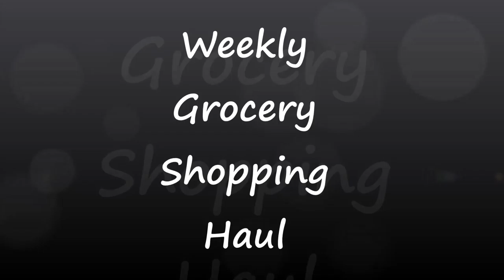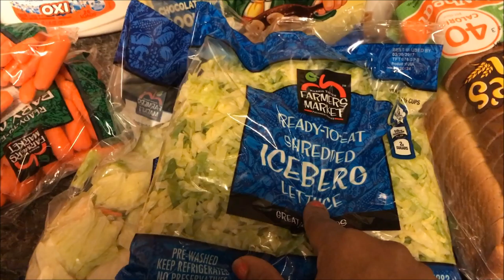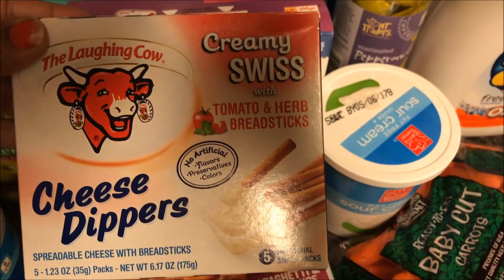Weekly Grocery Shopping Haul 3 22 17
It's grocery shopping time.  Here is what we were able to get with our weekly budget.  Hope you enjoy.  Blessings XOXO

Drop us a line here:
Shakema 1mom

Thank you so much for stopping by our channel.  We are honored you took time to visit.  May your family experience the blessings of the Lord forever and always.  Blessings